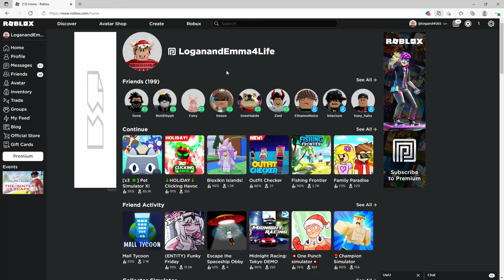roblox avatar page wont load